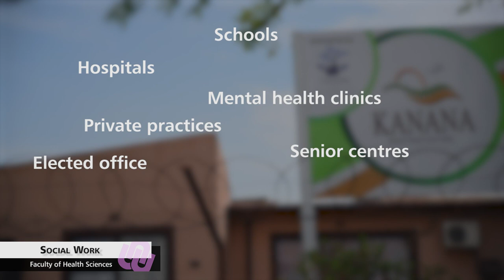Faculty of Health Sciences | Social Work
Social Work is a profession. It means you will undergo special expert training before you may practice as a social worker. The work includes a range of services which can be rendered to individuals, groups and communities. Professional service rendering occurs with regard to a wide variety of issues in order to help people to help themselves.